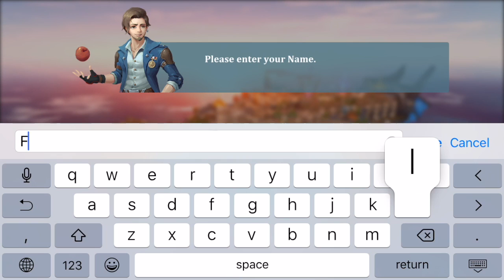Chrono Clash - Бэта тест мобильной игры (ios)